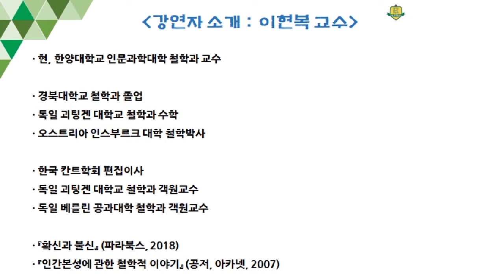[목요철학인문포럼] 근대적 자아의 탄생 : 르네 데카르트(1)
2021년 목요철학인문포럼 '인간, 세상의 중심에 서다'라는 주제로 강연이 진행됩니다.
- 강연명 : 근대적 자아의 탄생 : 르네 데카르트(1)
- 강연자 : 이현복(한양대 철학과 교수)